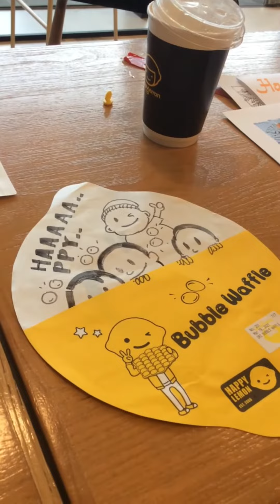Play with the lunch wrap of happy lemon